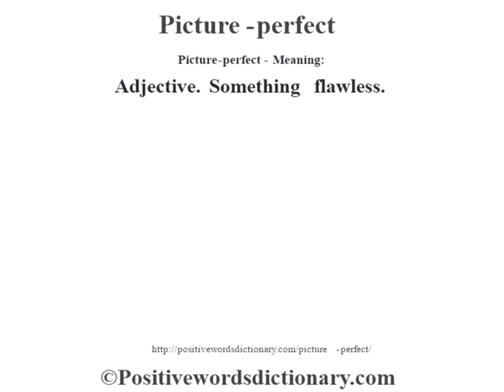Picture-perfect definition | Picture-perfect meaning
Picture-perfect definition. Find out the meaning of Picture-perfect and the meaning of many other positive words at positivewordsdictionary.com